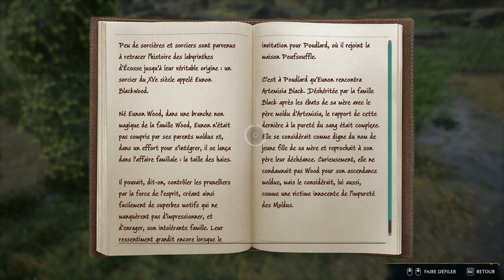Hogwarts Legacy 🧙‍♂️ Visite d'Azkaban et randonnée dans la forêt interdite🪄